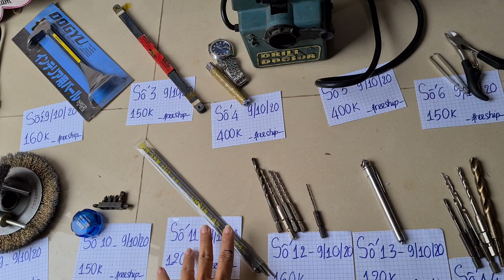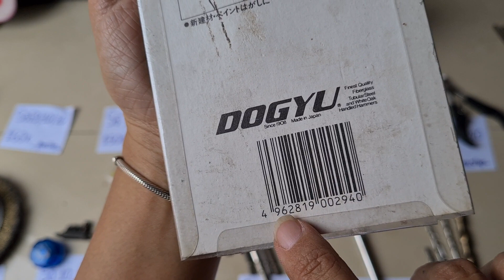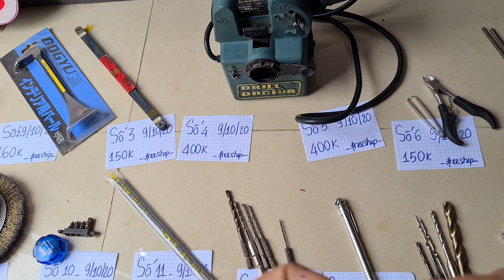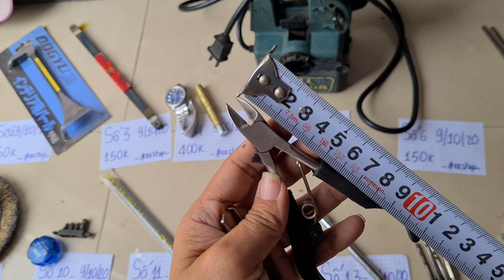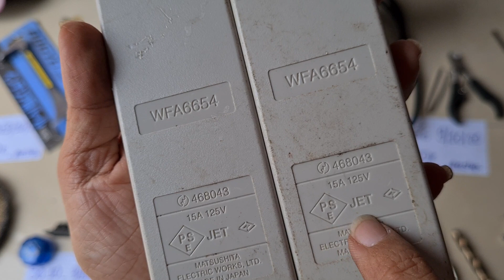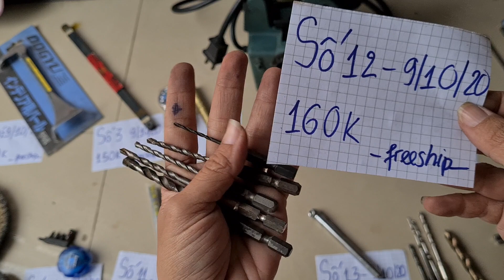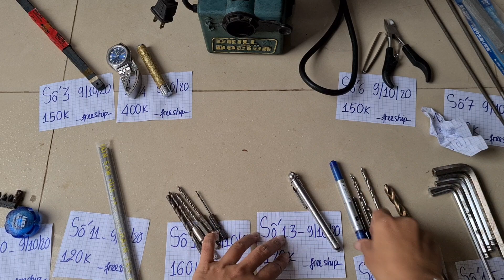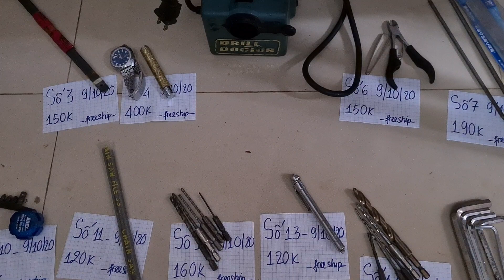(Còn số 3,8,16,17) máy mài mũi khoan, đồng hồ, dũa, ròng rọc...về ngày 9/10/20-đt Zalo 0933263286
Còn số 3,8,16,17

Số tk của mình

1/Lê Thị Bạch Mai
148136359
ACB chi nhánh Phú Lâm

2/Lê Thị Bạch Mai
Agribank chi nhánh Bình Tân